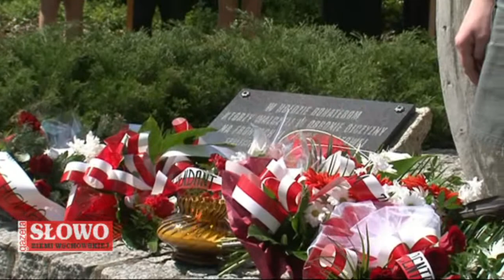Dzień Zwycięstwa we Wschowie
W dniu 8 maja 2013r. z okazji Dnia Zwycięstwa we Wschowie złożono kwiaty przy Pomniku Upamiętniającym Walkę Bohaterów Na Frontach II Wojny Światowej.
Wykonał: Zygmunt Frąckowiak